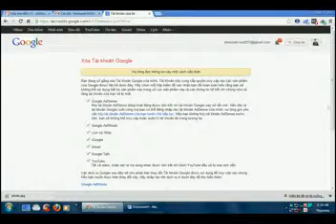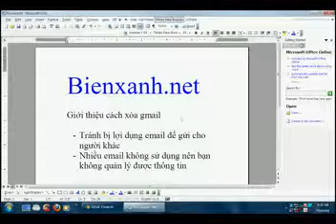Xoa gmail - bienxanh.net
Chuc ban nhieu niem vui trong cuoc song !
Thay mat ban bien tap trang bao dien tu khoa hoc và thong tin bien dao !